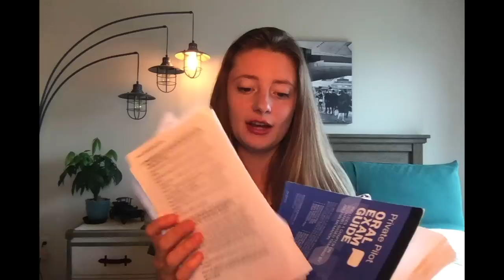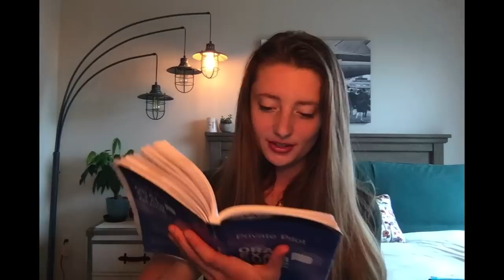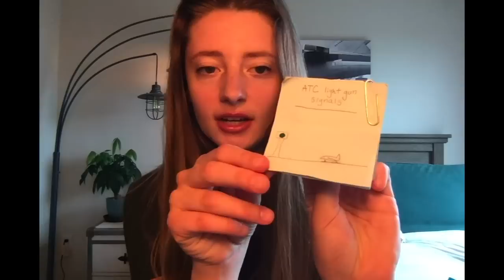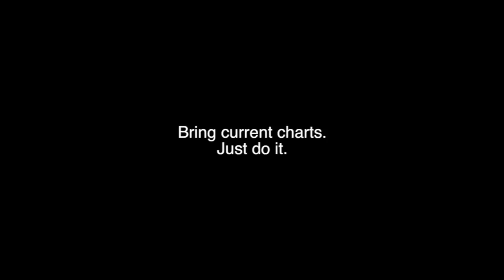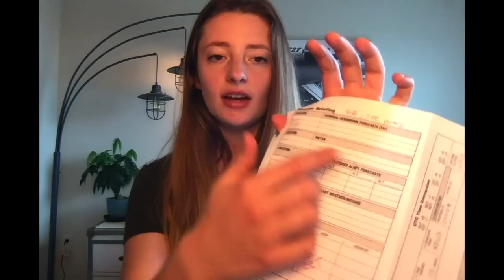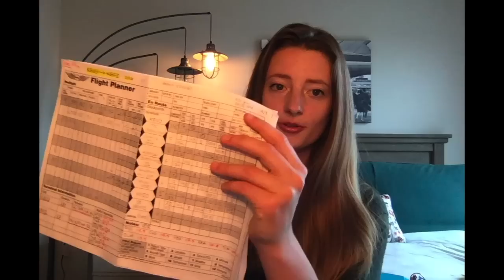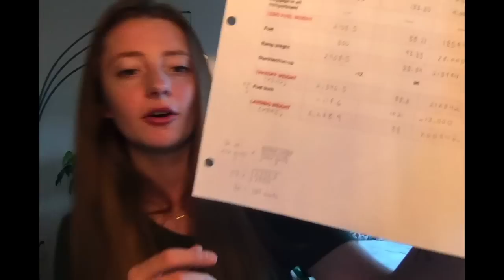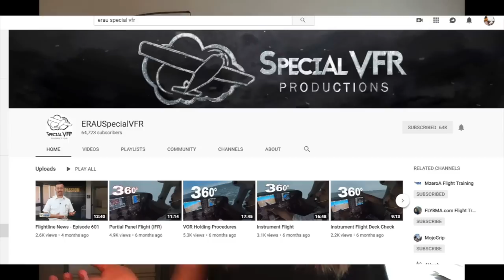Private Pilot Checkride: Oral Exam (Tips, Advice, Experience, How I studied)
This is a video about my Private Pilot Oral Exam! I hope this helps you, as YouTube was one of the best resources while I was studying. Read on for more helpful things:

VIDEO GUIDE:

0:00-1:00 Introduction
1:00-5:23 Basic stuff you should know
5:24-6:32 Know your written exam results!
6:33-10:31 Airspace, Charts, my mistakes with them
10:32-12:57 My flight plan for the test
12:58-16:05 The binder I brought to the exam
16:06-17:26 Other stuff that helped me, misc. stuff, outro
17:30 My most embarrassing moment

PEOPLE/WEBSITES THAT HELPED ME:

My friend Abbie's channel (she makes great content and has an awesome video about her checkride which helped me a ton)

Boldmethod

LIST OF THINGS I BROUGHT TO THE CHECKRIDE:

-DPE fee
-Current sectionals
-Completed weight and balance chart with envelope plotting
-The foggles
-Totaled and signed logbook
-Knowledge test paper report
-Medical certificate
-Student pilot certificate
-Photo ID
-Complete XC
-Performance calculations
-IACRA 8710 form
-POH
-FARAIM
-Chart Supplement US (Current)
-Charged iPads and iPhone
-E6b
-Plotter/ruler
-Maintenance records for Piper
-Headphones
-AROW
-Kneeboard
-Printed out airport taxi diagrams
-My lil info sheets about airports
-Emergency airport info
-Snacks
-Water
-Deep breaths
-Quick reference facts about the piper
-Weight and balance templates and copy of envelope
-AD’s
-Weather printout
 -winds/temps aloft
 -prog charts, surface analysis charts, etc.
 -TAFS and METARs for the day
-Blank copies of:
 -All performance charts
 -Required for climb and descent
-List of alternates and plans
-NOTAMs and TFRs

Sorry I say "um" so much, lol.